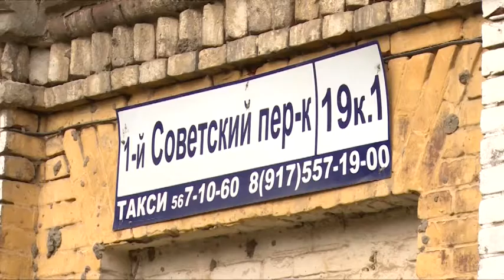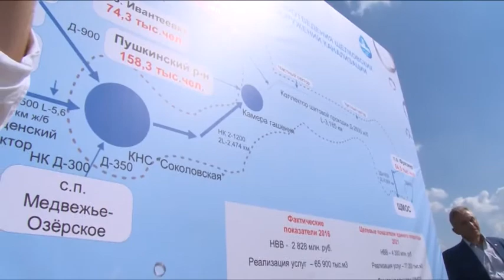Рабочая встреча с Губернатором МО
Губернатор Московской области Андрей Воробьёв провёл рабочую встречу с руководителем администрации Щёлковского района Алексеем Валовым. Основные темы – переселение из ветхого фонда, новый пассажирский транспорт, ситуация с очистными сооружениями.